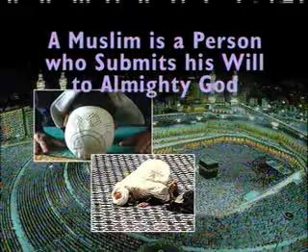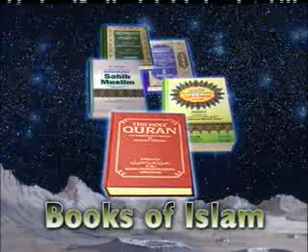islam is complete way of life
Dr zakir naik doing a talk and explainig really well islam complete way of life